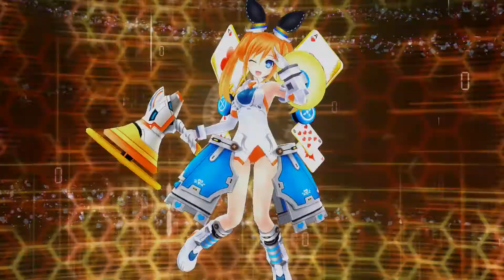Let's Play Megadimension Neptunia Chapter 3 Episode 5